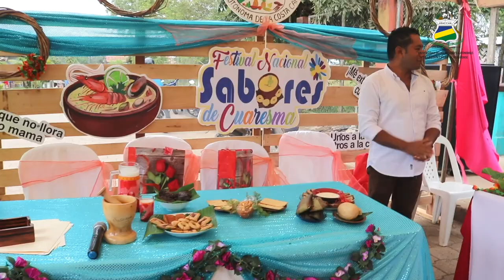𝗙𝗲𝘀𝘁𝗶𝘃𝗮𝗹 𝘀𝗮𝗯𝗼𝗿𝗲𝘀 𝗱𝗲 𝗺𝗶 𝘁𝗶𝗲𝗿𝗿𝗮 𝗜 "Promoviendo la cultura desde la gastronomía"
La comunidad educativa de URACCAN Recinto Nueva Guinea, participó activamente en el "Festival sabores de mi tierra", con la exposición para la degustación y competencia de platillos típico de cuaresma.

La actividad fue impulsada por la municipalidad y el Ministerio de Economía familiar, quienes premiaron al primer y segundo lugar de los platillos, los que competirán a nivel departamental el próximo 2 de abril en Muelle de los Bueyes.

Estos festivales permiten promover la cultura, desde la gastronomía, al elaborar y preparar las comidas propias de la época de Cuaresma, preservando las tradiciones de los pueblos y comunidades.